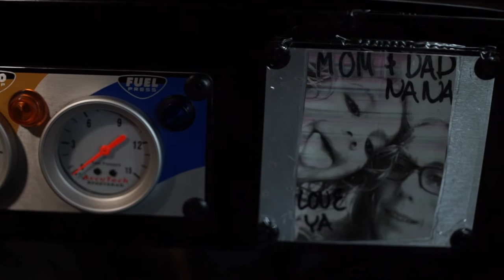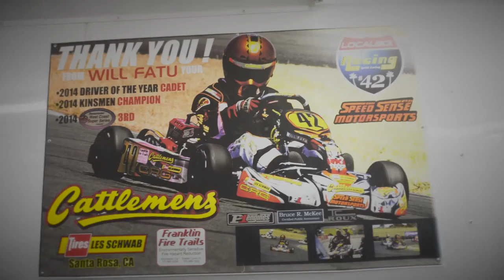Will Fatu Race Documentary 2016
William Fatu racing in his rookie season at Petaluma Speedway at age 13 in a mini stock car. Finished the season 2nd in points and was awarded rookie of the year.  Lucky Knox Productions came out to the track for the last race of the season to take this video when he swept the night.